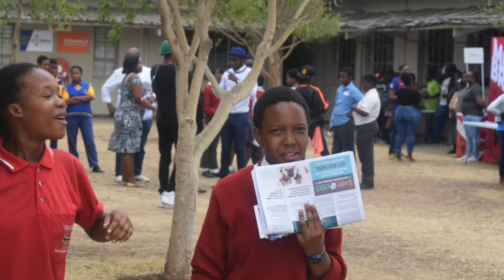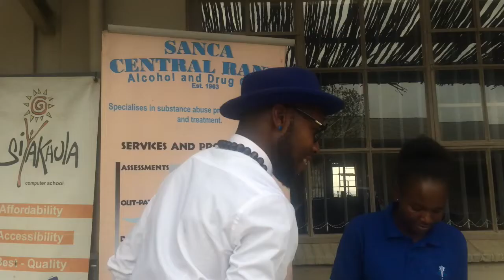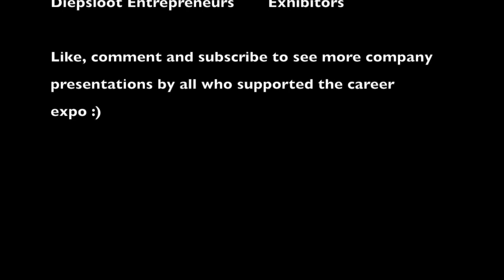Career Expo VLOG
Our first ever career expo as Bhekizenzo Foundation! We are working with Pizza Hut and our oficial community organisation partner- IkamvaYouth